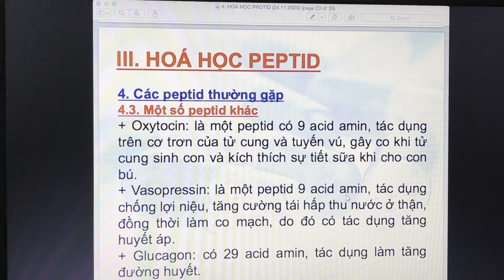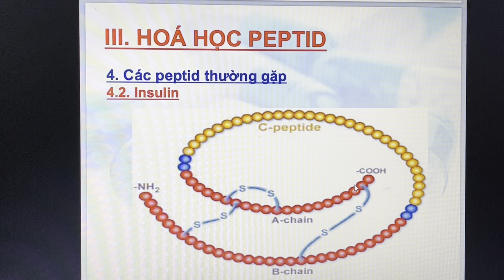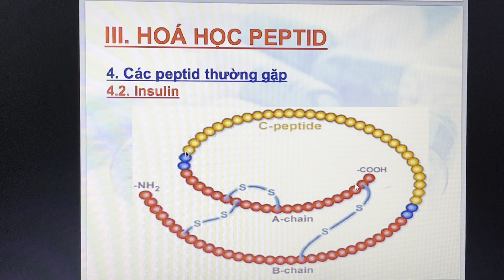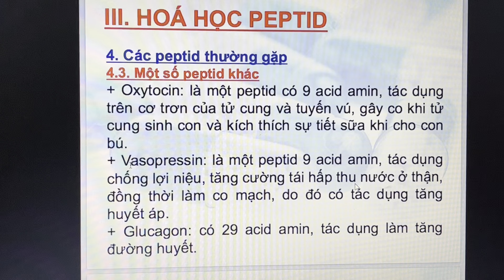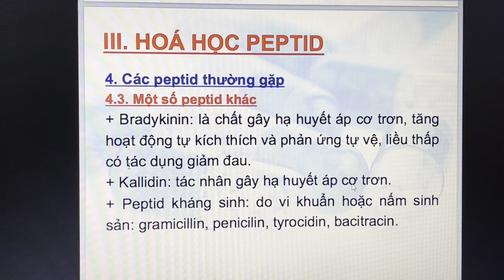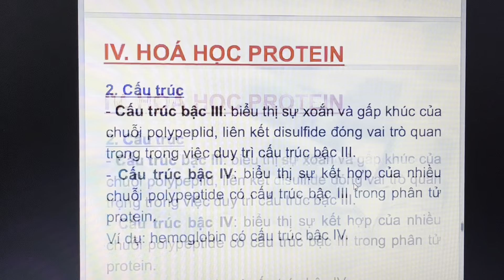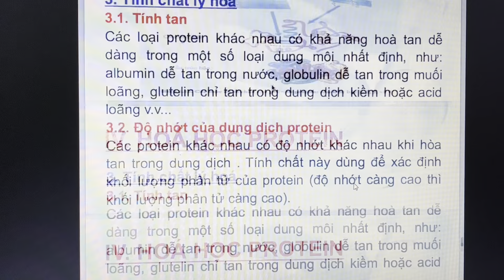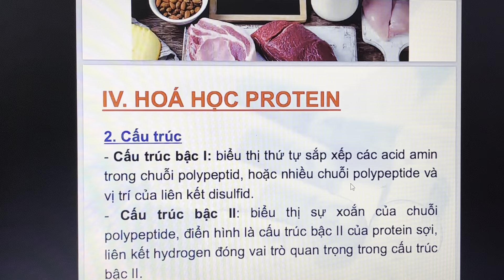Hoá học Peptid, P. cuối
Đây là kênh để lưu chương trình học của mình, để mình xem và học. Vì vậy, nếu quý vị có vào xem thì xin hoan hỷ , nếu file có chất lượng kém mong các anh chị chỉ dạy mình cách chỉnh sửa và khắc phục để các clip sau được hoàn thiện hơn.Thân mến! 🙏🙏🙏 Chương trình dược cao đẳng
Đây là kênh để lưu chương trình học của mình, để mình xem và học. Vì vậy, nếu quý vị có vào xem thì xin hoan hỷ vì mình ko phải là youtuber nên các việc về âm thanh, ánh sáng, hình ảnh đều là tự nhiên ko biết chỉnh sửa. Vì vậy mình mong quý vị có vào xem thì nên hoan hỷ, ko nên chê này chê nọ, nào âm thanh ko rõ, ảnh ko nét. vân vân... mà thật sự nó có bị các lỗi đó thì quý vị vui lòng chuyển kênh khác hoặc chỉ dạy mình cách chỉnh sửa và khắc phục để các clip sau được hoàn thiện hơn.Thân mến! 🙏🙏🙏